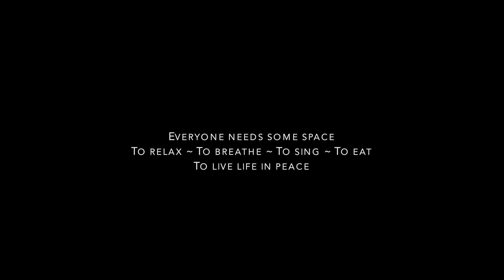Tiffin | Episode 05 | Lessons from the Loom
Check out behind the scenes shenanigans of the women weavers at Himadari Hans Handloom during their tiffin break!

Shot at: Himadri Hans Handloom
Filmed by: Silvercord Films
‘Lessons from the loom’ is a series of small excerpts from a project that explored the talent and tenacity of women weavers of Almora, Uttarakhand. n collaboration with the Himadri Hans Handloom, FUEL Foundation Society,  documented their daily lives as individuals and as a collective.